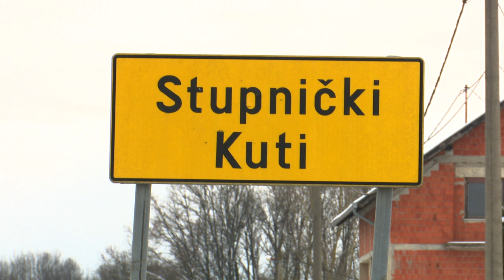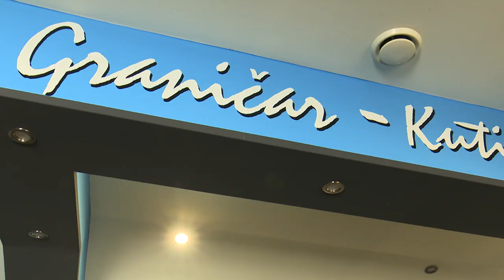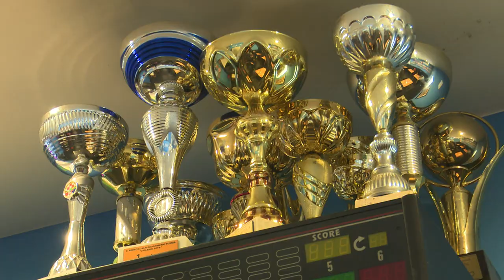SBTV - SB INFO - NK „GRANIČAR“ (STUPNIČKI KUTI) – POLUSEZONA U 2. ŽNL - C - 06.02.2021.